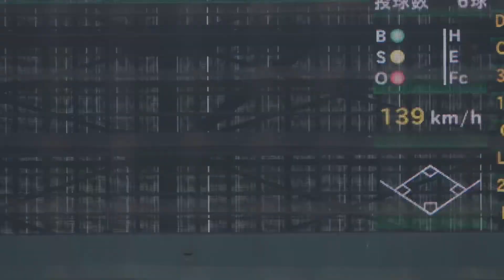中日ドラゴンズ⚾️鵜飼航丞⚾️１軍にむけて準備万端‼️又吉克樹からヒットを含む3安打の活躍‼️2023.5.5ホークス対中日2軍戦